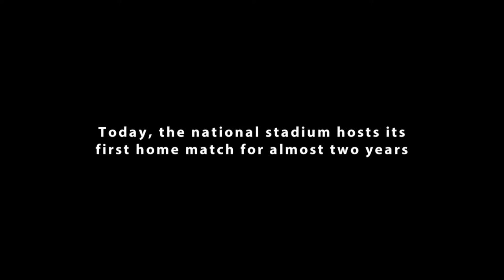'Football's Coming Home' / Reporter Amjata Bayoh 8/8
The first home game in two years gives the nation an opportunity to come together once again...

This video comes from the Back in Touch web-documentary interactive. It's one of eight stories told by Sierra Leonean citizen reporters that explore loss, love and re-connection in the time of Ebola

The films are produced by On Our Radar, in association with New Internationalist as part of the After Ebola project, funded by the European Journalism Centre's Innovation in Development Reporting programme.